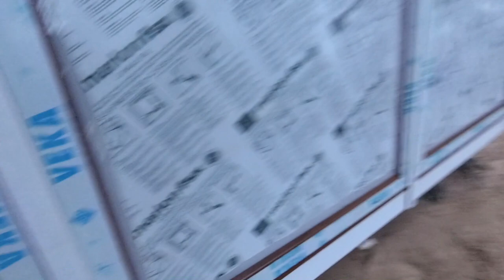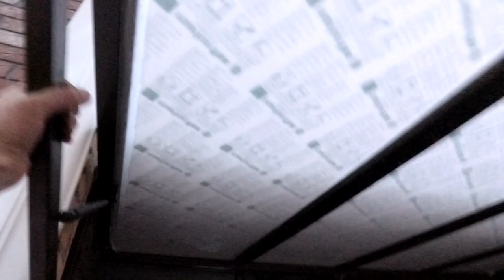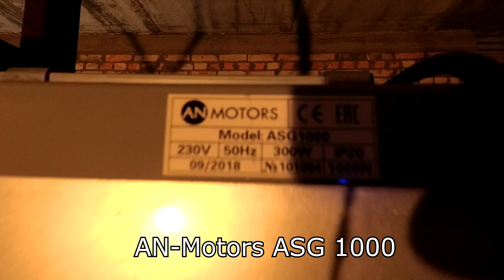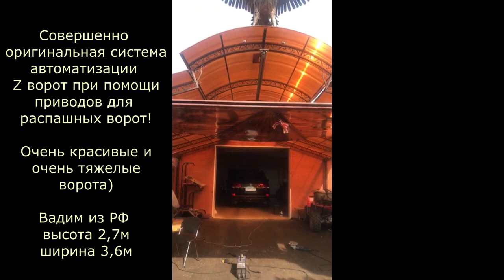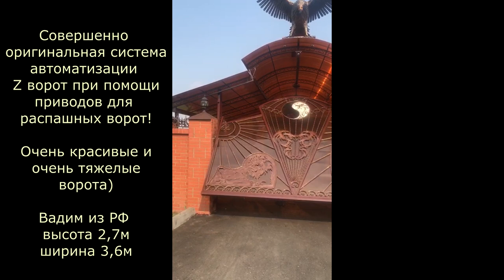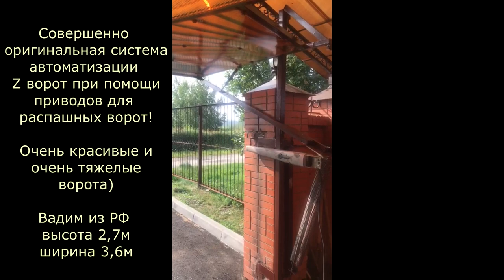Схема , устройство и автоматизация подъемно повортных NZ ворот на 4 рычагах N-Z система .РАСЧЕТЫ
Все о развитии проекта Z-system ворота без роликов и направляющих на 4 (четырех) рычагах Z система или Z ворота на моем канале в Ютуб либо на моем сайте Z-system.pp.ua

Ниже - процесс развития проекта от первых ворот до ворот с автоматизацией, утеплением, стеклянным покрытием ...

На сайте вся информация по воротам Z-system, а также раздел - Для самостоятельной постройки ворот. Заказывайте расчет рычагов, чертежи для постройки, параметры пружин и амортизаторов. Заходите

В этом видео представлены 3 варианта подключения различных приводов.
Первый способ это использование стандартного привода от секционных ворот. Я и мои клиенты применяли привода мощностью тягового усилия от 100кг.
       В принципе зависит от веса ворот но чем мощнее привод, тем меньше на него нагрузка. В любом случае для правильной работы приводов любых типов ворота должны быть сбалансированы. То есть легко открываться и закрываться от руки. Тогда нагрузка на привод - минимальна.
       Штанга привода секционных ворот должна быть установлена как можно ближе к верхней кромке воротины. Если притолок очень большой то вам придется сделать специальный кронштейн для понижения уровня крепления привода. Этот пример в первом варианте.
        Привод секционных ворот можно установить даже на въездных воротах во дворе, что показано в 3 варианте.

Следующие варианты автоматизации появились чуть позже и сделаны на приводах от распашных ворот. Они чуть медленнее открывают но развивают большое усилие. Представлены два варианта крепления.
         Вариант 4, крепление привода за нижнее плечо нижнего рычага (в месте крепления пружины) к несущей раме, примерно по центру. Привод немного занимает ширины проема, но при широком заезде это не существенно. Схема рабочая, только нужно точно рассчитать место установки, что бы сохранить высоту подъема ворот.
        Вариант 5, привод закреплен также в месте крепления пружины на нижнем рычаге, а другой его конец внизу на полу, параллельно пружине. Этот способ очень компактен - также рекомендую его использовать.

МОСКОВСКИЕ ОККУПАНТЫ ИСПОЛЬЗУЮТ ЛАТИНСКУЮ БУКВУ ЗЕТ В КАЧЕСТВЕ СИМВОЛА ВОЙНЫ С МОЕЙ СТРАНОЙ - УКРАИНОЙ.
УКРАИНСКОЕ ИЗОБРЕТЕНИЕ - ВОРОТА НА ЧЕТЫРЕХ РЫЧАГАХ  ИЛИ  ЗЕТ-СИСТЕМА/ЗЕТ ВОРОТА БЫЛО ЗАПАТЕНТОВАНО МНОЮ В 2015 ГОДУ И НЕ ИМЕЕТ НИЧЕГО ОБЩЕГО С СИМВОЛИКОЙ РУССКОГО ФАШИЗМА. Я ВЫНУЖДЕН СДЕЛАТЬ РЕБРЕНДИНГ теперь это NZ-ВОРОТА или ВОРОТА NZ-СИСТЕМА.
СЛАВА УКРАЇНІ! ГЕРОЯМ СЛАВА! СЛАВА НАЦІЇ! СМЕРТЬ ВОРОГАМ!
ЗСУ-СИЛА! ПУТІНУ-МОГИЛА!